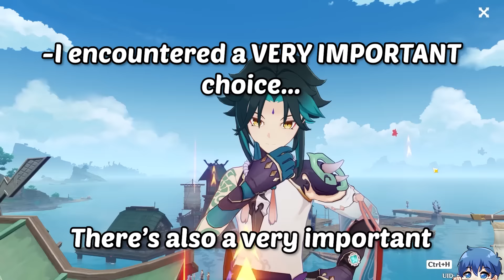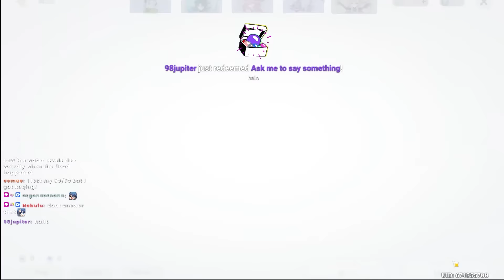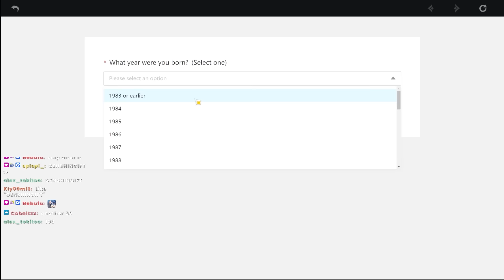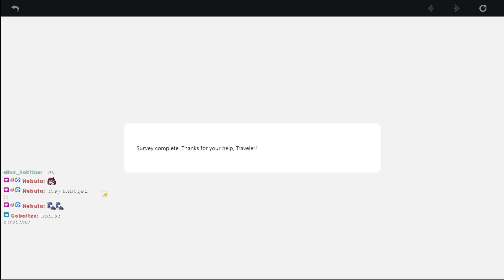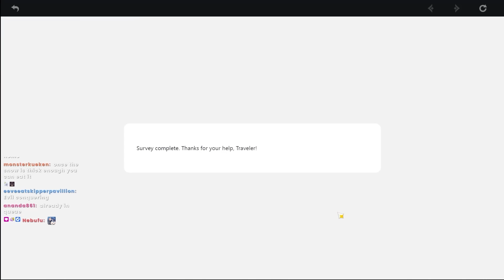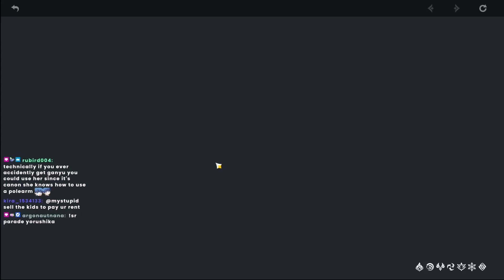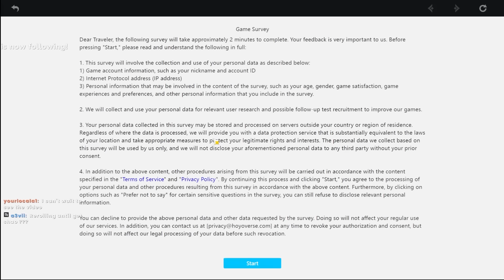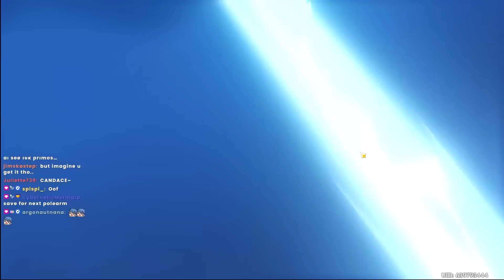Can I Beat Genshin with ONLY Polearms?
Welp, here we go again. Today I'm starting a new series featuring Genshin Impact with only polearm characters. I rerolled a new account hoping to get Xiao as my starter account... will I be able to do it?